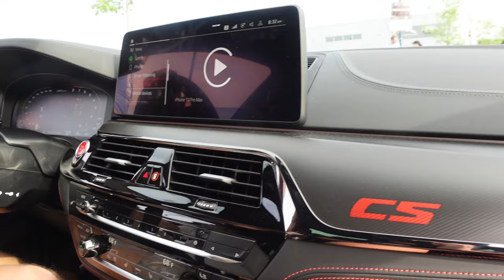The Hypercars of Ohio! | Triple F Collection The Event 2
The Triple F Collection of Columbus, Ohio hosted The Event 2 which benefits Make-A-Wish Foundation...and also brings together a staggering collection of Hypercars and Supercars. When you think about Ohio, the first thing that comes to mind isn't usually hypercars. I was so amazed at the vehicles and collections that attended The Event 2, ranging from 5 Bugatti Chirons (Im including the Divo in this count), multiple Pagani Huyaras, a nice representation of Ferrari royalty including a few LaFerraris, F40s and F50, a MCLAREN F1 (Chassis #001) and plenty of modern supercars. I don't think I have enough characters in this video description section to properly describe the range of vehicles and awesome people that were at this event. Check out this vlog and some seriously amazing cars!